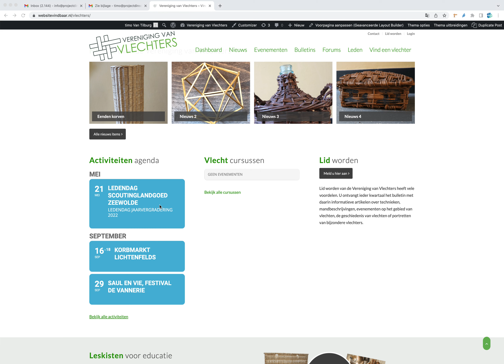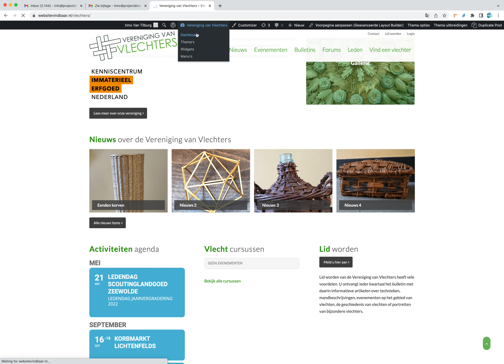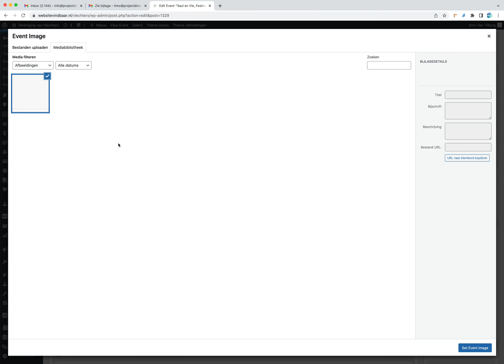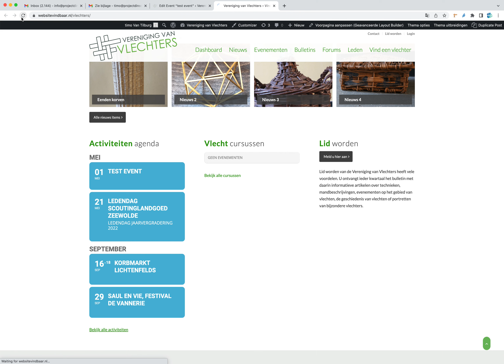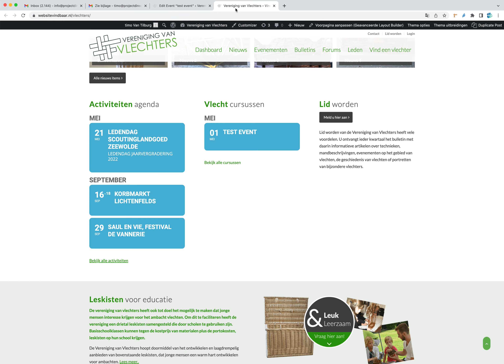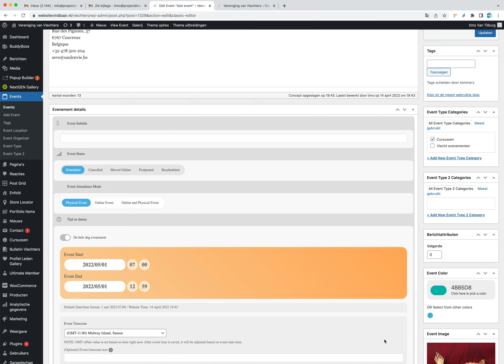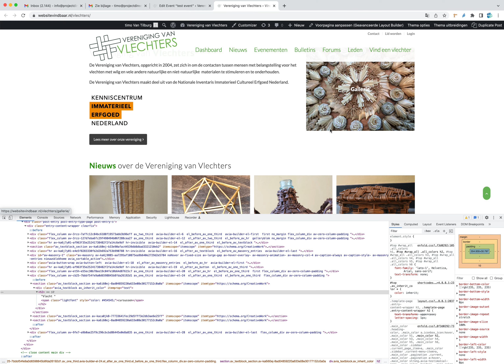04 Vlechters Events Toevoegen